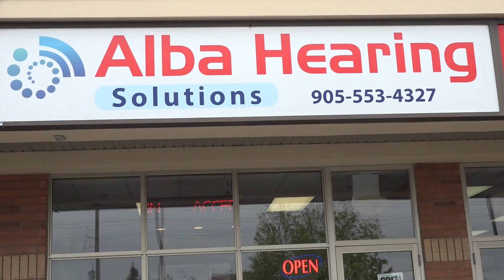INSIEME #67 ICFF SPECIAL June 24, 2017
Insieme Episode #67 - Air June 24, 2017 - Italian Contemporary Film Festival 2017 - Special edition -Opening Gala - Movies screening at TIFF and Cineplex Vaughan - Awards presentation to actors, directors of movies- Interview with movie stars: - Giancarlo Giannini - Cristian De Sica- Danny Aiello - Paola Cortellesi and more.